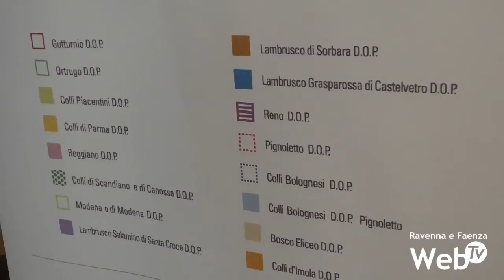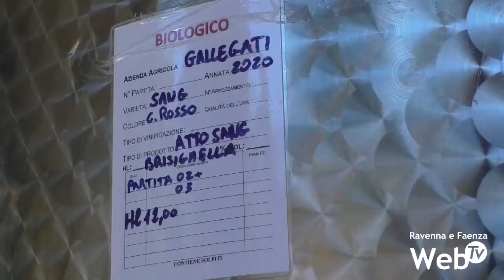Vendemmia al via fra pochi giorni: qualità buona, ma produzione ridotta a causa di gelate e siccità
Pochi giorni e inizierà la vendemmia 2021. Alcuni produttori saranno al lavoro già nel weekend di Ferragosto. La maggior parte della aziende però inizierà a lavorare nelle settimane immediatamente successive. Sarà una raccolta fortemente caratterizzata dai cambiamenti climatici. Le gelate di primavera e la siccità di questi mesi non porteranno buone notizie